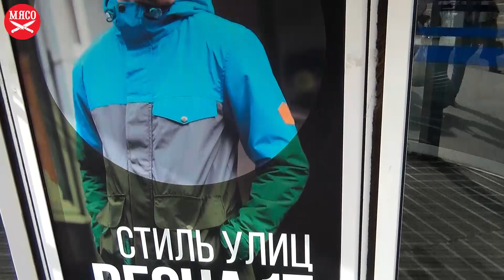МЯСО STREETWEAR SHOP lead video (ТЦ "Европа", Днепр)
Днепр, ТЦ "Европа", 3 этаж. бульвар Европейский, 1Д, 10:00 - 21:00.
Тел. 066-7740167